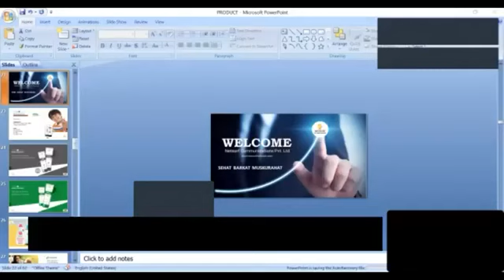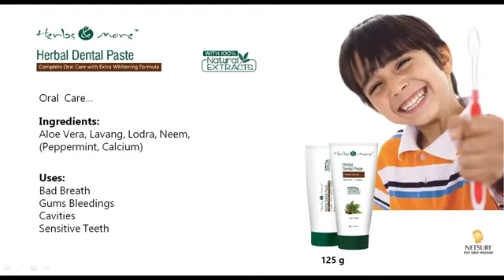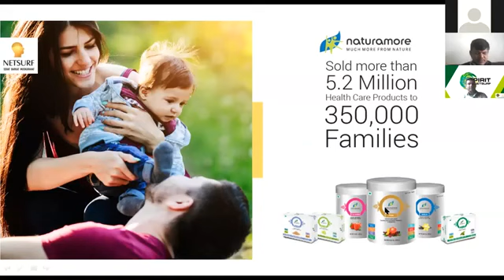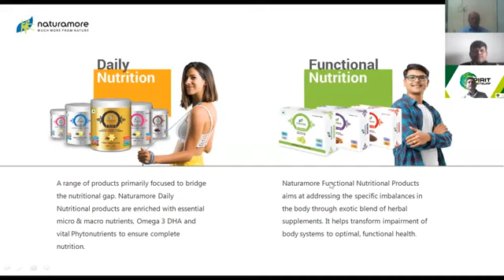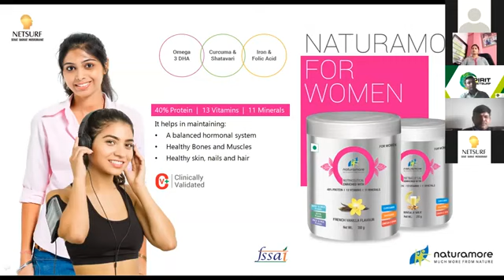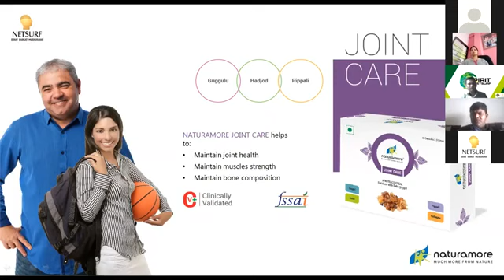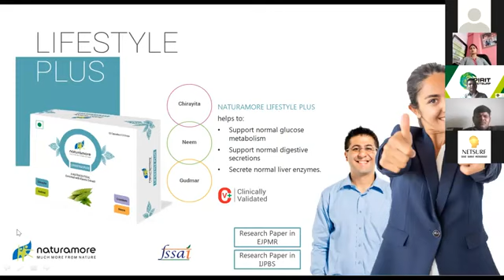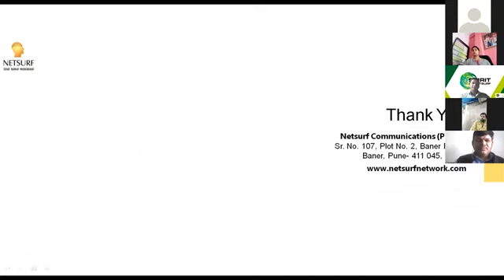हेल्थ केअर RODUCT TRAINING@KISHOR PARAB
सभी प्रोडक्ट , अगस्त 2020